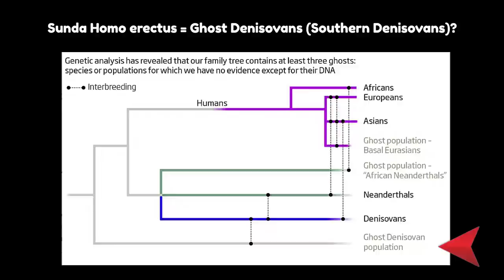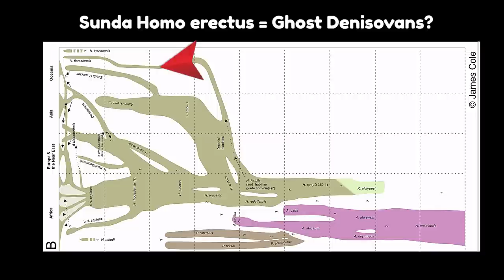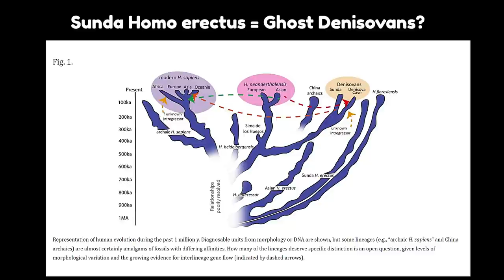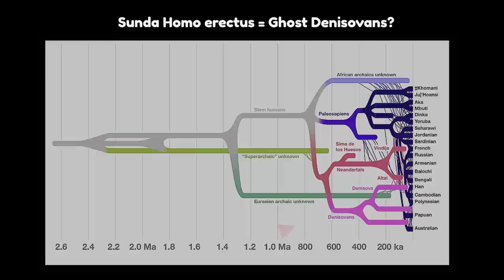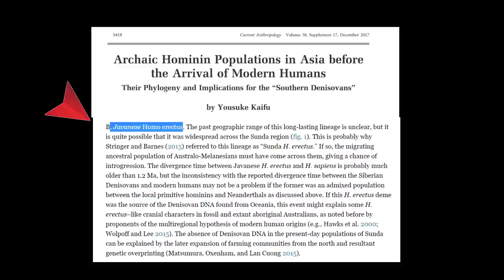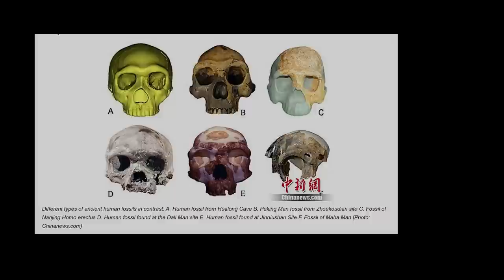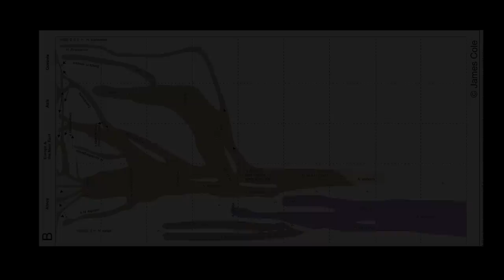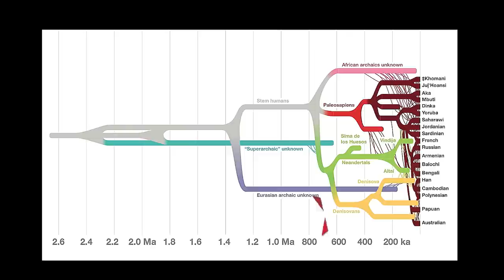Secret History of the Denisovans - Revealing an Incredible Ancient Discovery!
In this video, we'll explore the question of whether humans, Denisovans and Neanderthals are the same species. We'll compare and contrast the three groups, and see if there is enough evidence to support the theory that they are all the same species.

Are humans, Denisovans and Neanderthals the same species? This is a question that has puzzled anthropologists for years, and it's still an open question. In this video, we'll explore the evidence and see if there is enough to support the theory that these groups are all the same species. After watching this video, you'll be able to make a decision about this controversial topic!